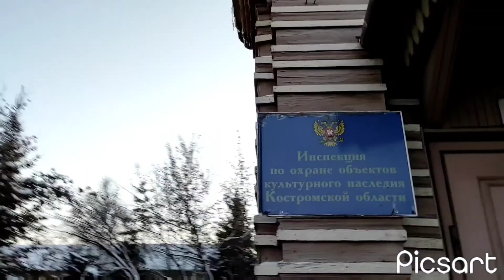Вечерняя прогулка. Кострома